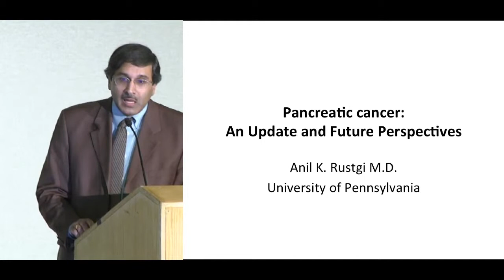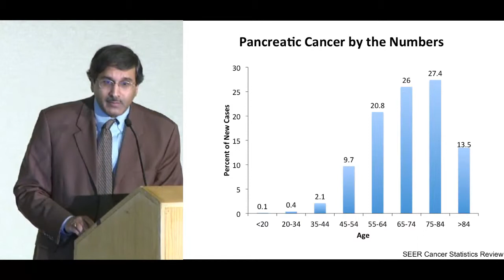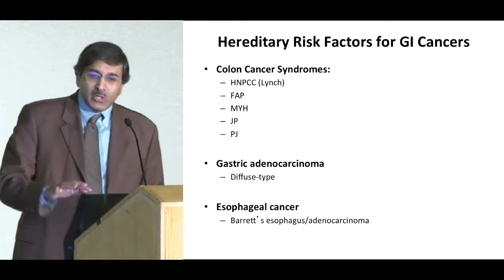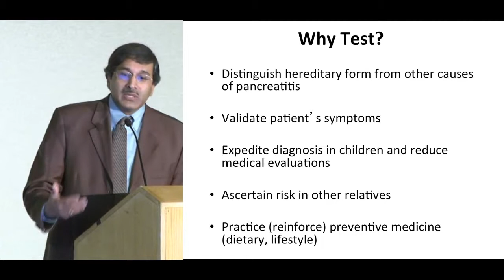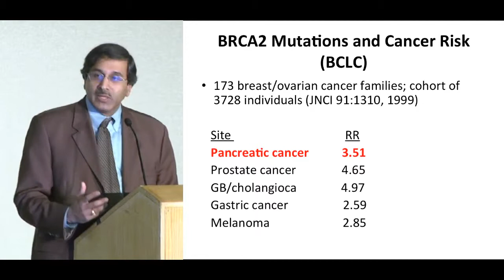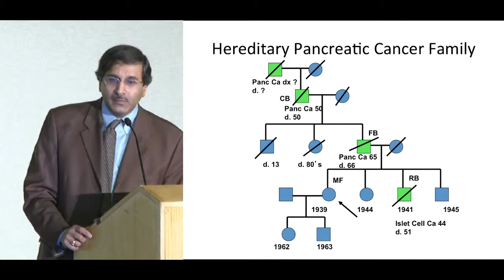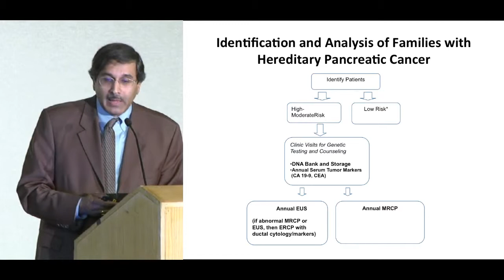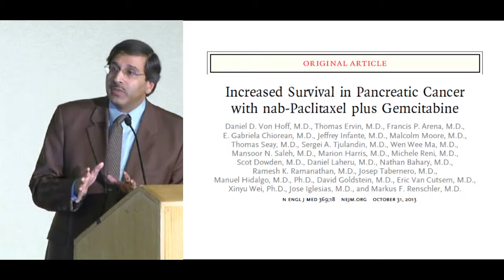Pancreatic Cancer Detection, Prevention, and Treatment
FORCE 2014 Annual Conference
Date: June 13th & 14th, 2014
Location: Philadelphia, PA
Venue: Philadelphia Marriott Downtown